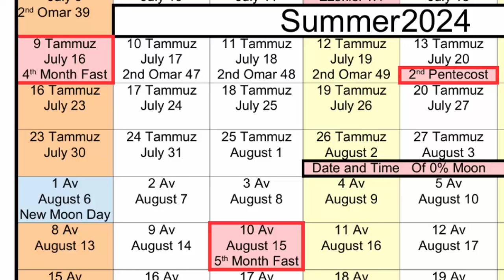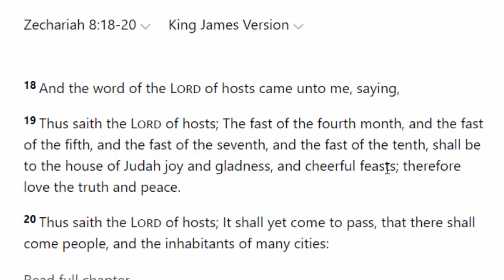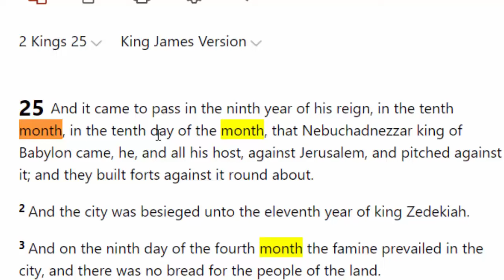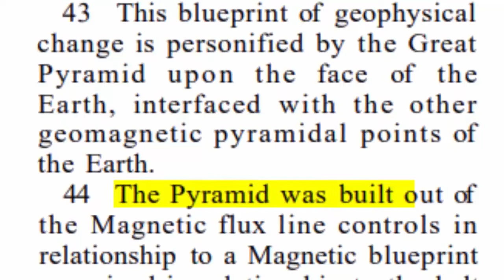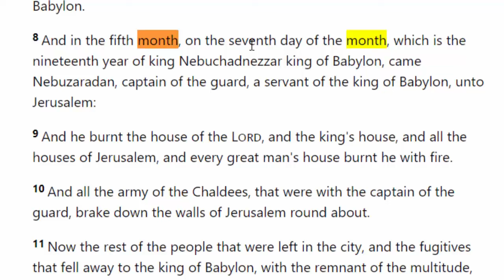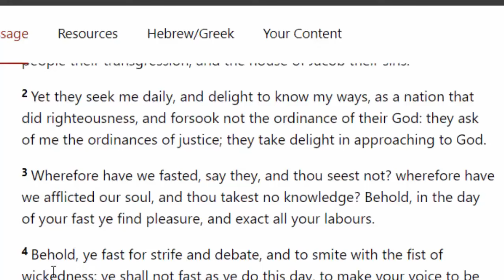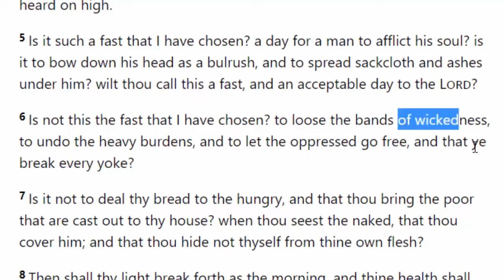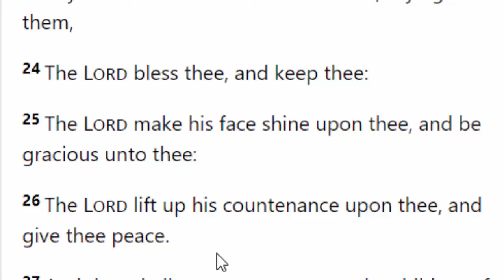July 16th 2024 Joy & Gladness Coming: The Fast Of The 4th Month A Cheerful Feast: Love Truth & Peace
The Fast of the Fourth month is the fast approaching. July 16th, 2024.  In this video we discuss the significance of the four annual fasting days, why they exist and what we are supposed to do on those days. We even go into the prophecy of the blessings surrounding these days of fasting like you read about in Zachariah chapter 8. And how these prophecies could be fulfilled in the year 2024. And what they can mean to us when they are

Use our code and you’ll get $5. RBZFWLT